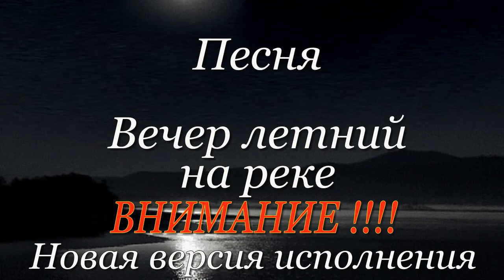ВЕЧЕР ЛЕТНИЙ НАД РЕКОЙ ( НОВАЯ ВЕРСИЯ ) - Алексей Доктор Леший - бард